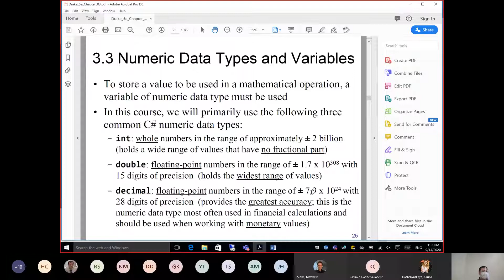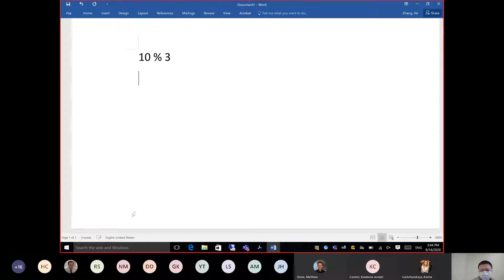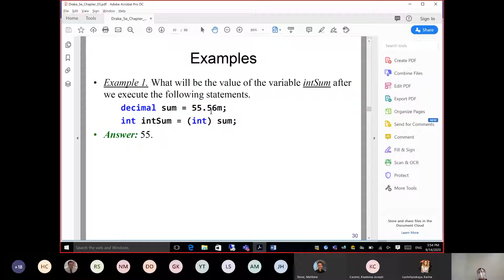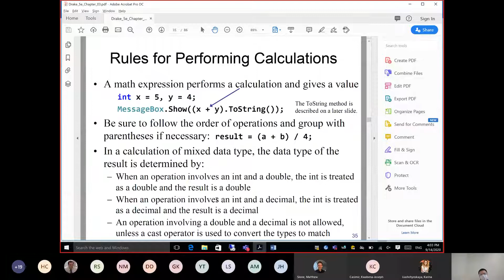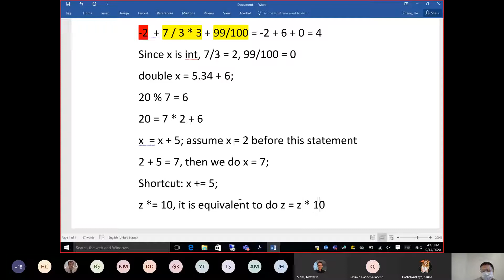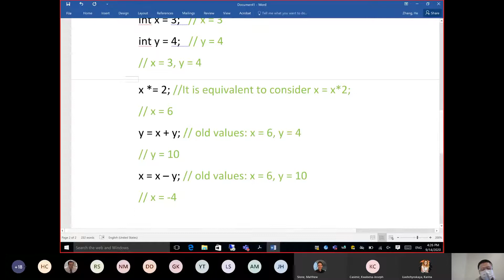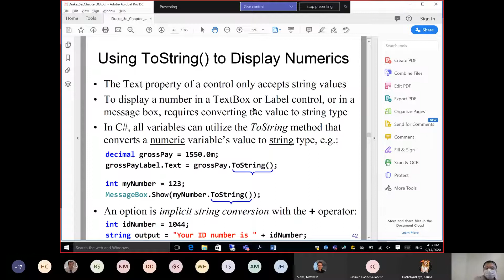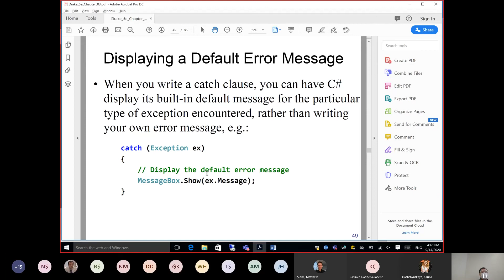ISM 3232 Lecture CH03 Part 2